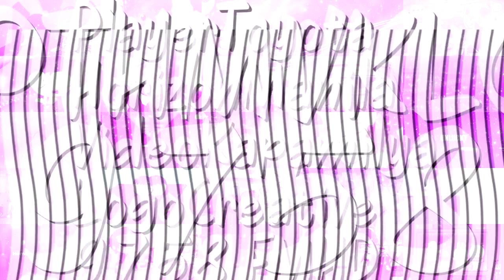PTHMVKLC9758's "Jorby 12.0" Intro-Logo【V1 : Original/ORC's RM | GCV | 13.02.2023 | 33rd Multi-Sided】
GCV = Gacha Club Version
ORC's RM = ObjectRandomChallenge's Remake

Another Jorby Logo Boi, It's Meet New My Jorby 12.0 Logo on Remake with Objectallange Version Y'all! B3

𝙇𝙤𝙜𝙤 𝙎𝙥𝙚𝙘𝙞𝙛𝙞𝙘𝙖𝙩𝙞𝙤𝙣
Remaked by : @Objectireshingtem3547.
Successor to : Jorby 12.0.
Originally Series : Jorby 1.0.
Made Logo by : @BrightfulJessie.
Edited by : @HenryerSmartoyotaEdits3957 (Me/Myself).
Vegas Pro Requires Used : 12/14.0 or Higher.
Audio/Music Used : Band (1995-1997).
Software Used : MAGIX/Sony Vegas Pro 14.0.

𝙇𝙤𝙜𝙤 𝙍𝙚𝙨𝙤𝙪𝙧𝙘𝙚𝙨
Google Drive :

and Now, The End of Josefin Sans 5.25 Series.

Extra Team Tags

𝗮𝗻𝗱 𝗗𝗼𝗻'𝘁 𝗳𝗼𝗿𝗴𝗲𝘁 𝗶𝘁'𝘀 𝗛𝗲𝗿𝗲 𝗶𝘀 𝗮𝗱𝗱 𝗺𝗲 𝗱𝗶𝘀𝗰𝗼𝗿𝗱 𝘁𝗮𝗴𝘀: ᑭᒪᗩYOTᗩᗰᗩᑎIᘔOᑎ 🚗🔘🌇#5909